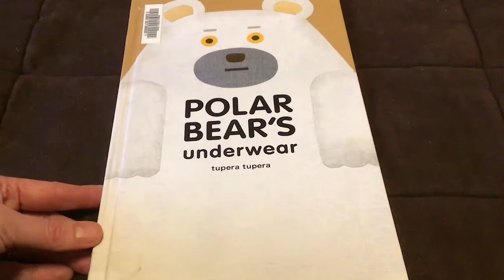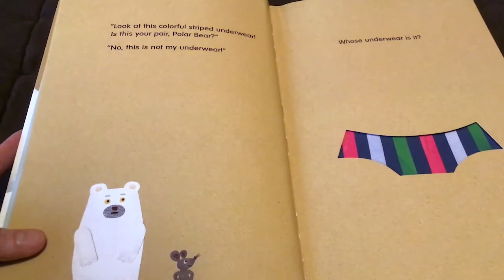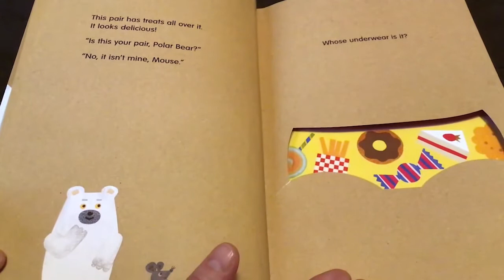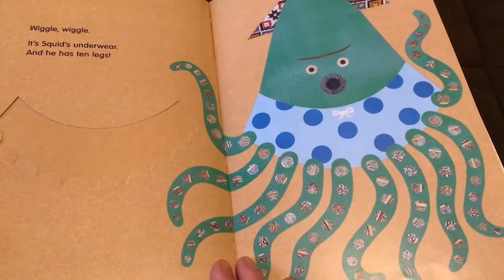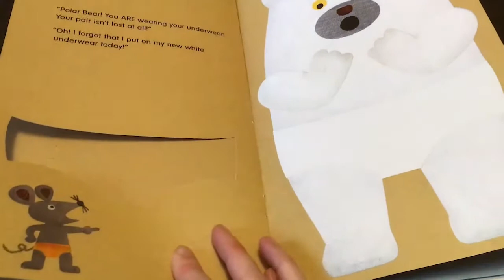Mar 26th Online Storytime: Polar Bear's Underwear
Join Kathleen and Corny for another funny book about underwear.  This is a good toddlertime and preschool storytime choice. Looking for a craft to compliment this video?   I like to give children an underwear template, glue, crayons and various craft supplies to choose from to make their dream underwear.  It's always a hit!